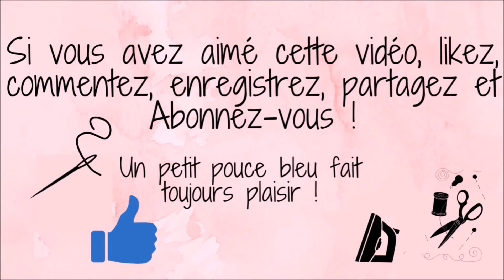point de chausson pour ourlet invisible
point de chausson pour ourlet invisible /ourlet parfait pour tissu épais
Aujourd'hui je vous présente un point très utile pour faire un ourlet quasi invisible dans un tissu épais. Ce point vous servira également en broderie .
Comme d'habitude un pas à pas facile pour comprendre la technique, très simple.